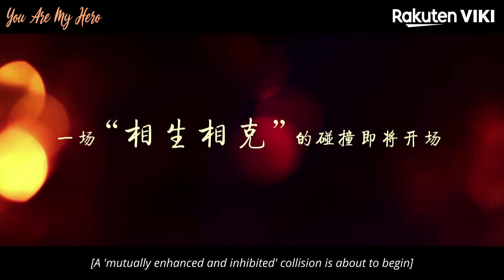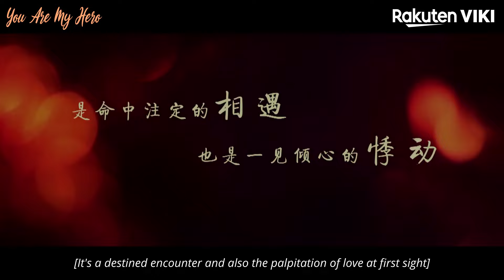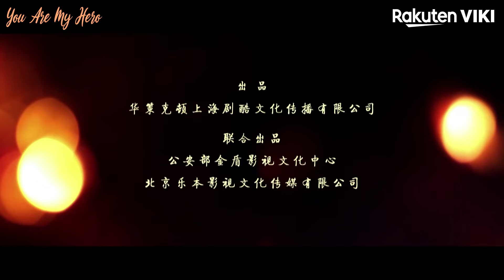YOU ARE MY HERO - OFFICIAL TRAILER | Chinese Drama | Bai Jing Ting, Sandra Ma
About You Are My Hero (你是我的城池营垒):
A new resident at the bustling metropolitan hospital, Mi Ka’s (Sandra Ma) life is far from boring. With a steady stream of patients to see and a variety of training exercises to complete, Mi Ka has little time for anything other than work, but she doesn’t mind. The chance to help people and save lives is all she has ever wanted and she’s happy she has finally found a way to make that dream come true. Ever one to volunteer when a new opportunity to help others arises, Mi Ka joins in a joint emergency rescue training exercise between the hospital and the police SWAT team, a decision that will change her life forever.

When a deadly earthquake shakes the very foundations of the world, Mi Ka is part of the team ordered to the epicenter of the quake to help with rescue operations. Joined by a team of military personnel, including Xing Ke Lei (Bai Jing Ting), a special ops agent who first met Mi Ka through a series of misunderstandings that left them both with a less-than-favorable impression of each other, Mi Ka and her medical team set out on a mission fraught with danger. Despite their initial misgivings, Xing Ke Lei and Mi Ka have no choice but to put aside their differences to help those hit hardest by the recent earthquake. Working side-by-side, their feelings towards each other gradually begin to soften as they observe how tirelessly each works to save lives.

When the nation in which they’re working is thrown into turmoil, Mi Ka and the rest of the medical team find themselves in very real danger. Putting his life on the line, Xing Ke Lei is determined to come to their rescue, but will he be able to get to them in time?

Based on the novel of the same name by Mu Qing Yu, “You Are My Hero” is a 2021 romantic medical military drama directed by Zhang Tong.